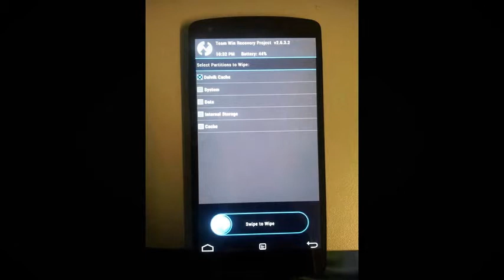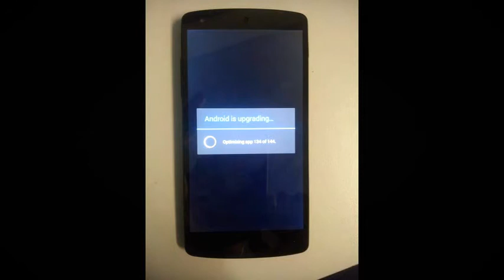How to flash Android 4.4.1/4.4.2 on Nexus 5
*Android 4.4.2 is now available* You can download it for the Nexus 5

Download this onto your phone. Follow the instructions in the video (basically boot into your custom bootloader, wipe delvic cache then install the zip!)

Improvements: Faster loading camera, better quality images, louder speaker, quicker loading camera widget, minor tweaks (loading icon on HDR shot), new power widget icons, new Google Photos app integrated as a gallery any others you notice post below!